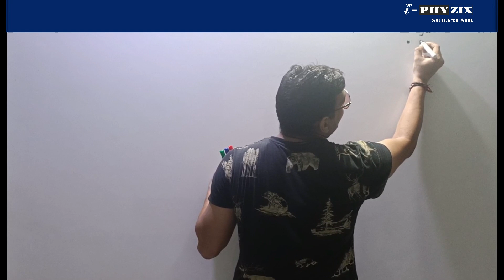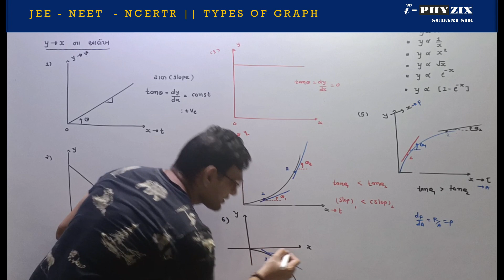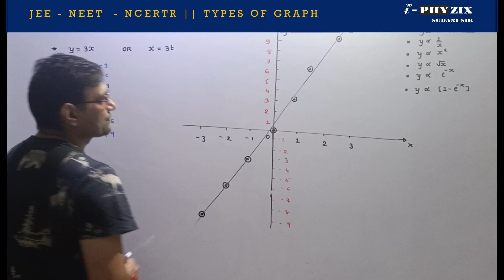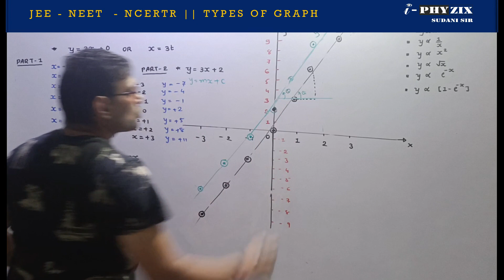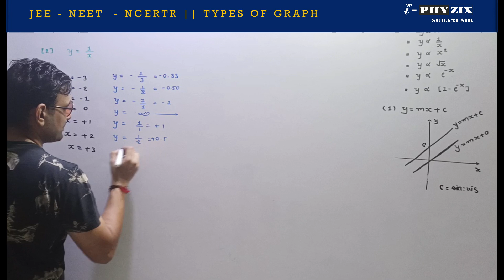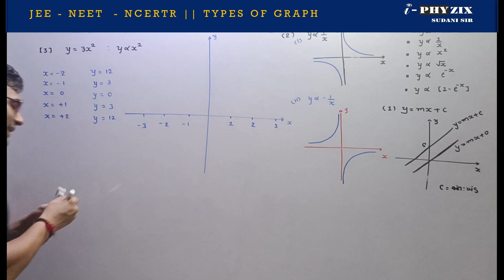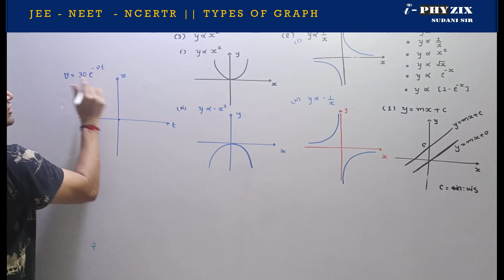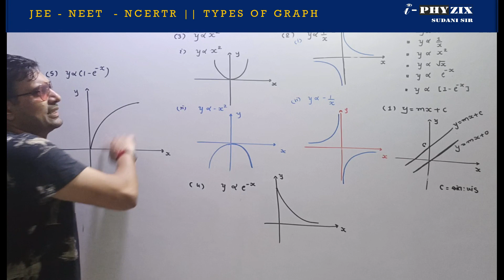STD 11 || KINEMATICS || TYPES OF GRAPH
STD 11
TYPES OF GRAPH
SUDANI SIR